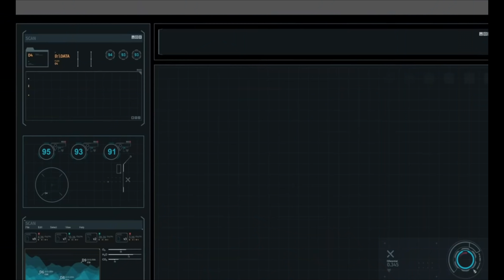مواجهة الثعبان الضخم scp722 من تصنيف كيتير مع الاسطوري thor !!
مرحبا اصدقائي دوريتو هنا فيديو اليوم عن مخلوق scp من تصنيف كيتير وهو الscp722 الثعبان الضخم والمواجهة الرائعه مع ثور اله الرعد اتمنى ان يعجبكم الفيديو
ثور اله الرعد
التمساح
الرجل الخجول
التمثال
حارس البوابة
Scp001
Scp682
Scp096
Scp173
Scp100